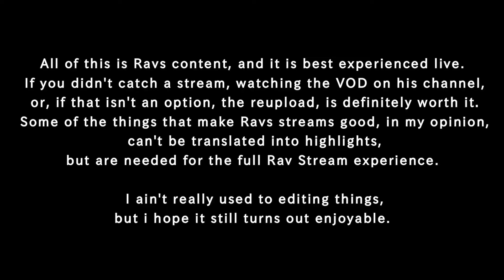Rav's Journey to becoming a Speedrunning God - Fanmade Stream Highlights (ft. Roughhouse)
Originally streamed 9th of December '20 at 1 PM EST [6 PM GMT]

I put a decent lot of effort into this so i'd appreciate a like or just showing it so people know it exists. On the other hand, its extremely amateurish, so you do you.

All of this is from his stream or Wuna's (link below, his VOD is at AAAAAAAA)